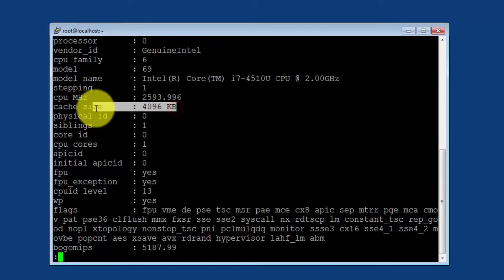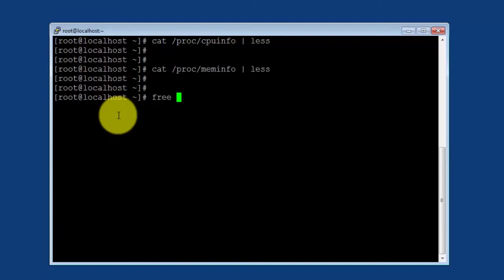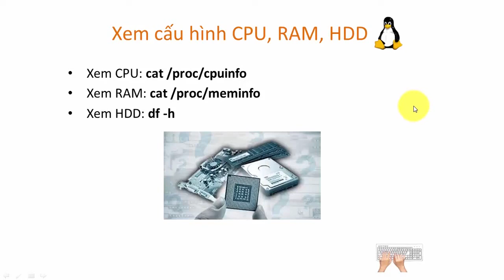[LPI] Học quản trị Linux | Bài 25: Xem cấu hình hệ thống (CPU, RAM, Disk)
Khóa học Quản trị Linux - LPI basic